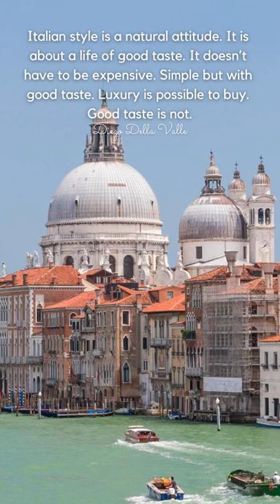Luxury travel is about ...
Luxury travel is about the experience, not just the appearance. Luxury travel may be glamorous, but not always meaningful. Local culture may not always be glamorous, but it’s always meaningful (Nyssa P. Chopra). The real luxury travel of the modern age is not through space; it’s through time (Nancy Gibbs). The only real elegance is in the mind; if you’ve got that, the rest really comes from it (Diana Vreeland). Luxury is the ease of a t-shirt in a very expensive dress (Karl Lagerfeld). Luxury must be comfortable, or else it is not luxury (Coco Chanel). Italian style is a natural attitude. It is about a life of good taste. It doesn’t have to be expensive. Simple but with good taste. Luxury is possible to buy. Good taste is not (Diego Della Valle). I believe that style is the only real luxury that is really desirable (Giorgio Armani). I am convinced that there can be luxury in simplicity (Jil Sander). Style is luxury, and luxury is simply what makes you happy (Deborah Needleman). You can have anything you want in life, if you dress for it (Edith Head).